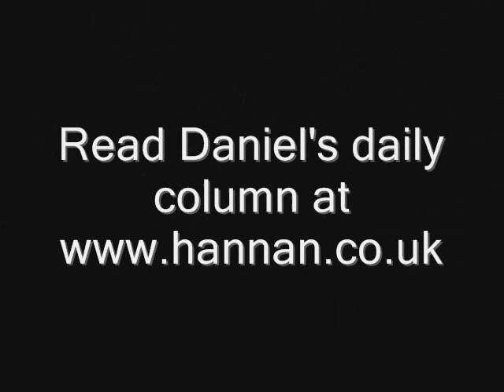Tax is not the answer